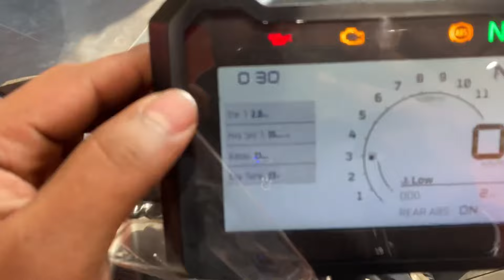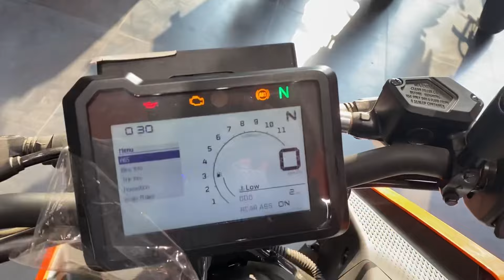KTM Duke 250 3rd Generation | Detailed Walkaround Review | The Beast ​⁠@Dk_MotoWheels